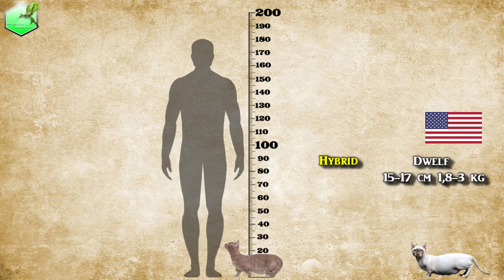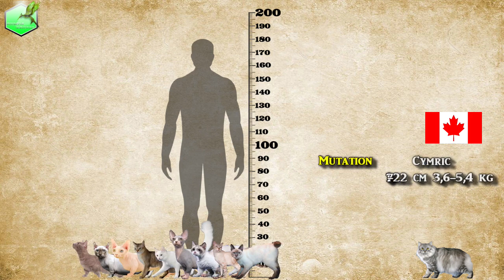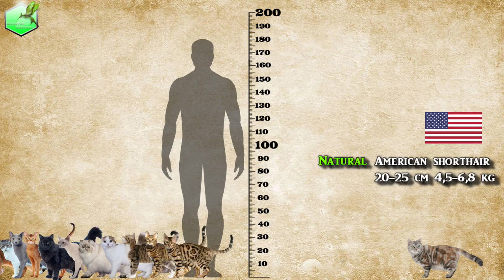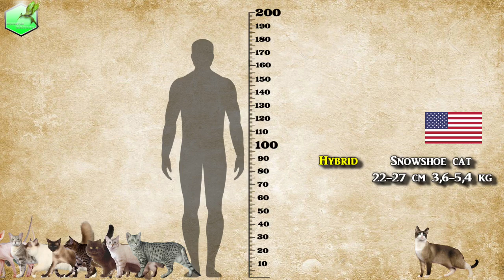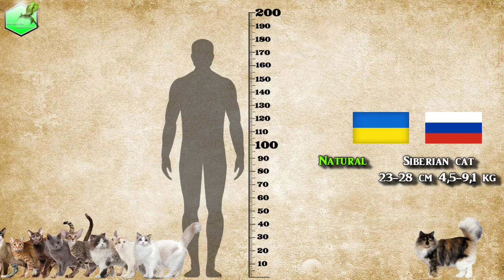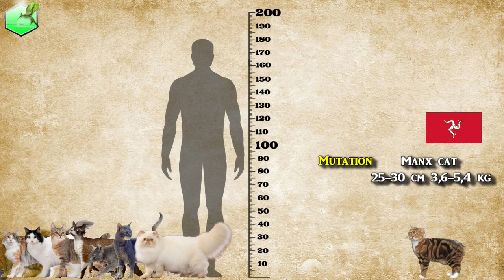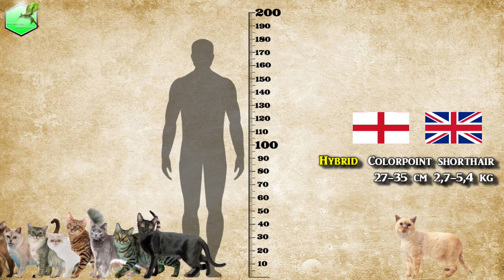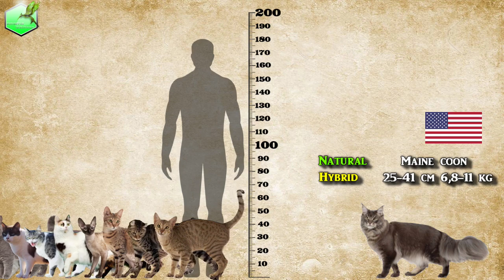Cat Breed Size Comparison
Leopard vs Jaguar Comparison Size
Lion vs Tiger Comparison Size
Big Cats Size Comparison LİVİNG EXTİNCT

1.Munchkin cat
2.Dwelf
3.Bambino cat
4.Singapura cat
5.Turkish ankara
6.Minskin cat
7.Lambkin
8.Sokoke
9.Mekong bobtail
10.Cymric
11.Japanese bobtail
12.Thai cat
13.Khao manee
14.Laperm
15.Lykoi cat
16.American ringtail
17.Peterbald cat
18.Somali cat
19.Aegean cat
20.Russian blue cat
21.Abyssinian cat
22.Chantilly-Tiffany
23.Tonkinese cat
24.Persian cat
25.Scottish fold
26.American wirehair
27.Serengeti cat
28.Bengal cat
29.American shorthair
30.Ukrainian Levkoy cat
31.Donskoy and Don sphynx
32.Australian mist
33.Birman cat
34.Siamese cat
35.California spangled
36.York chocolate cat
37.American bobtail
38.Egyptian mau cat
39.Snowshoe cat
40.Ocicat cat
41.Havana brown cat
42.Chartreux
43.Oriental shorthair
44.Selkirk rex
45.Turkish van
46.Ragdoll cat
47.Siberian cat
48.Foldex cat
49.American curl
50.Kurilian bobtail
51.Norwegian forest cat
52.Ragamuffin and Liebling
53.Pixie-bob
54.Devon rex
55.Korat
56.German rex
57.Colourpoint and Longhaired and Himalayan
58.Manx cat
59.Malayan cat
60.Balinese cat
61.Burmese cat
62.Burmilla
63.Asian semi-longhair
64.Exotic shorthair
65.Toyger
66.Nebelung cat
67.Dragon li and Chinese li hua
68.Bombay cat
69.Colorpoint shorthair
70.European shorthair
71.British longhair cat
72.Arabian mau
73.British shorthair
74.Brazilian shorthair
75.Cyprus cat
76.Aphrodite Giant
77.Cornish rex
78.Savannah cat
79.Highlander cat
80.Kanaani
81.Maine coon
82.Chausie

Hayvan Gezegeni

Animal planet